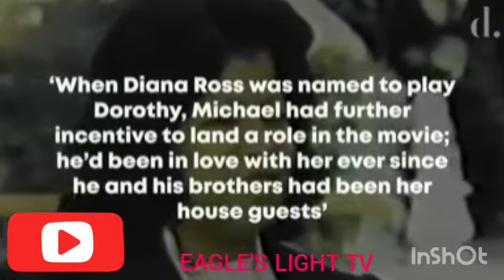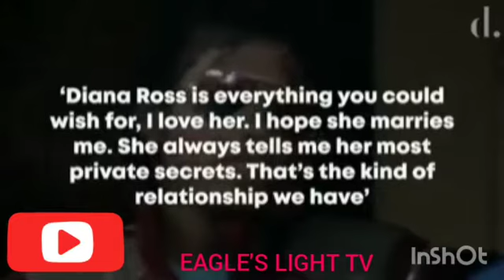(WATCH THIS) Michael Jackson and Diana Ross: Their Untold love story# EAGLE'S LIGHT TV